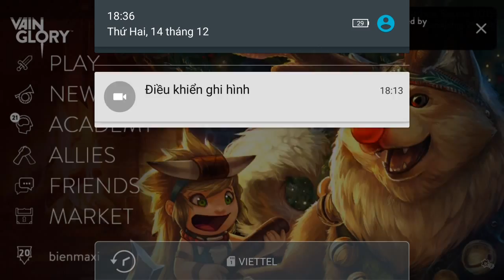Vainglory e301 Mr Bean